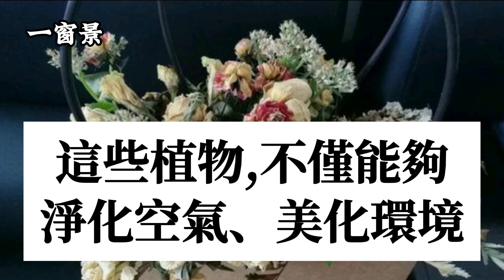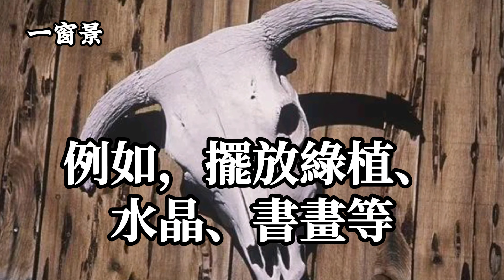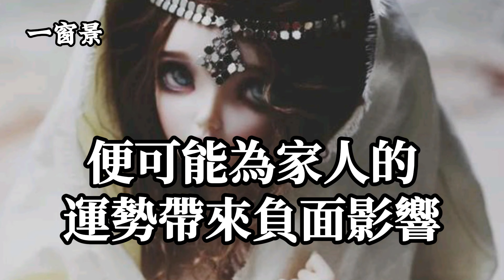別讓這八種不祥之物，毀了你的家運！別放、快扔掉！千金難買早知道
(一)背景音樂(古箏)：茉莉芬芳
(二)煙供粉【福氣、昇華(兩種)＋能量塔(上供、除障)+煙供專用盤】：

神佛護體，台灣一位醫師躲死劫！地震前，黑白無常出現！陰陽眼看到亡魂站在大體旁...
從你的「出生年尾數西元」和「出生月份農曆」，預測你一生的財運？《三世書》諸葛亮傳世的算命奇書！